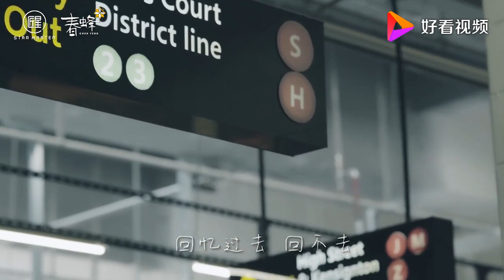绮越《雪之物语》我们曾一起看过的雪,心情都写在里这首歌里！感受冬天大自然的语言！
《雪之物语》 作词:绮越 作曲:绮越 演唱:绮越 出品:春蜂民谣 叮叮当 铃儿响叮当 街道上 雪不停飘洒 早不...